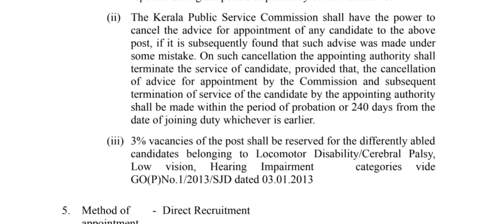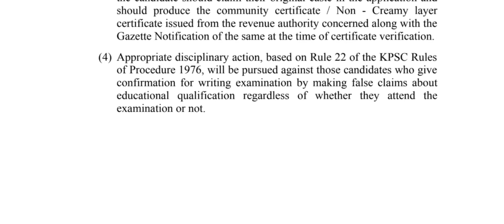PSC new job notification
gds2022live demo
GDS application process